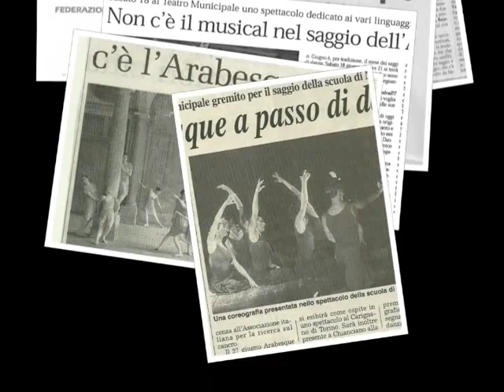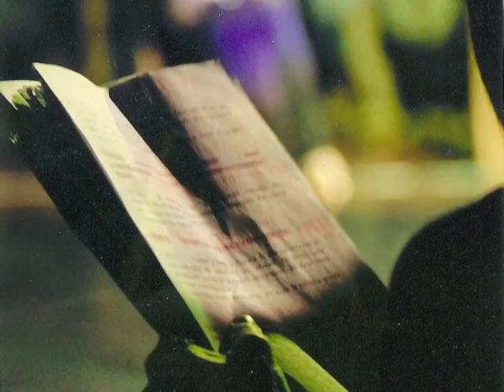"La strada davanti" 2014